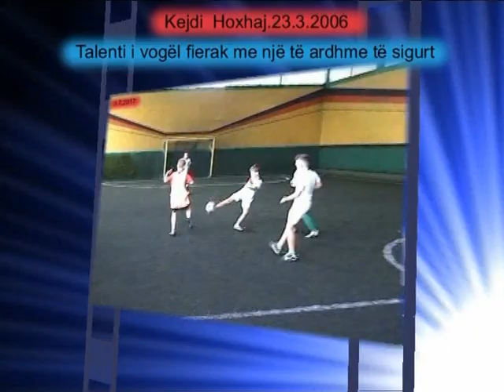Klejdi Hoxhaj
Klejdi Hoxhaj Talenti i Fjerit